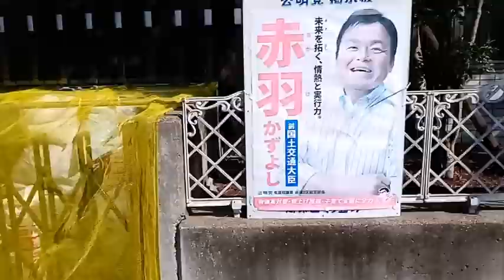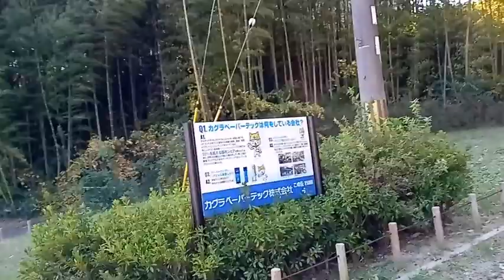神戸市北区神戸電鉄田尾寺駅から二郎駅近辺、農業用地に改革と金属回収地点。正直撮影していたら画面にポスターの部分が入っていただけで先頭の画面に赤羽さんのポスターの画面はコンピューターの自動です一部撤去有